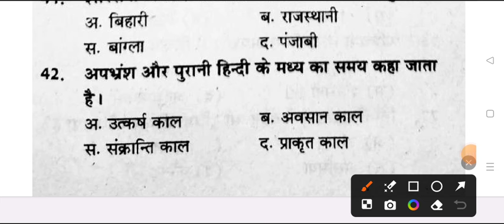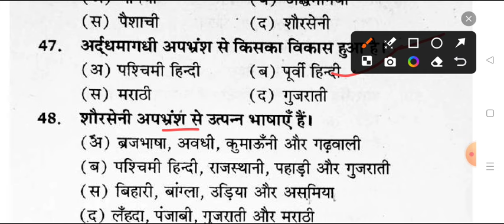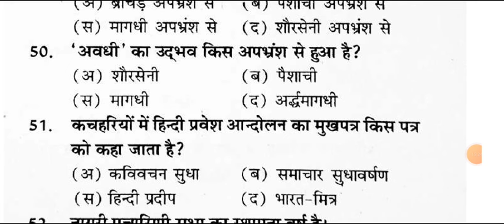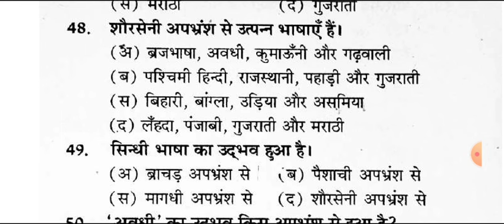B.A 6th Semester Hindi Paper-1 Exam 2024 | ba six semester hindi important question answer mcq 2024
hello

ba 3rd year 6 semester hindi exam 2024
ba six semester question answers 2024 prsu

ba 3rd year hindi question paper 2024
ba 6th semester hindi important question answer pdf

ba hindi important question for 6 semester 2024
ba six sem. hindi previous year model paper

ba 3rd year hindi model paper 2024 rajju bhaiya university
ba 3rd year six semester hindi question paper 2024 rajju bhaiya university
ba 6th semester hindi old model paper

b.a third year exam 2024 hindi notes

ba 6th semester hindi literature question 2024 rajju bhaiya university
ba six semester hindi literature 1st paper 2024 rajju bhaiya university
,ba 3rd year 6 semester hindi sahitya ka itihas
ba six semester hindi notes pdf
hindi solved question paper ba six semester
ba six semester hindi question answer pdf 2024
ba 6th semester hindi bhasha atha devnagri lipi

ba six semseter hindi  important question 2024 praygraj university
b.a 6th semister hindi bhasha vigyan hindi bhasha atha devnagri lipi
ba 6 semester hindi model paper 2024
b.a six semester hindi bhasha
ba 3rd year 6 sem. hindi question answers 2024
hindi model paper ba six semester 2024 rajju bhaiya university
BA 6th semester hindi bhasha notes pdf
b.a six semester hindi question answer 2024 ccsu
merrut university ba 6th semister hindi question answer pdf
BA 6 semester hindi question kanpur university
ba 6th semester hindi bhasha aur devnagri lipi
ba 6th semister bhasha vigyan, hindi bhasha imp question
ba six semester hindi gaday question paper 2024 raja mahendra pratap singh university
bhasha vigyan hindi bhasha tatha devnagri lipi BA six semester exam
important question for hindi bhasha ba 6th semester 2024
BA 6th semester hindi most important question

ba 6th semester hindi question pdf 2024
B.A six semster hindi live classes
भाषा विज्ञानं हिंदी भाषा तथा देवनागरी लिपि  बी.ए सिक्स सेमेस्टर
lu hindi question paper ba semester-6
BA 6th semeste hindi 1st paper important question
B.A semester-6 hindi first paper question answer

BA 6th semester hindi minor question 2024 allahabad university
ba 6 semester hindi bhasha 2024 model paper csjmu
b.a six semester bhasha vigyan hindi bhasha model question paper 2024
ba 6 semester hindi question paper 2024 praygraj university
hindi ke important question ba 6 semester allahabad state university
important question for karyalayi hindi ba 2nd semester 2024 csjmu
ba six semester hindi minor model paper sidharth university 2024
 kanpur university hindi question answers ba 6th semester 2024
BA 6th semester hindi bhasha notes pdf 2024
most important question answer pdf notes ba semester-6

BA 6th semester hindi bhasha tatha devnagri lipi important question 2024
azamgarh university ba 6 semester hindi 1st paper question answers 2024
hindi bhasha tatha devnagri lipi very important topics for exam 2024
hindi important question answer 6th semester avadh university
ba 3rd year ba 6  semister hindi model paper 2024 kanpur university

rajju bhaiya university praygraj ba 6th semester hindi
हिंदी भाषा तथा देवनागरी लिपि इम्पोर्टेन्ट क्वेश्चन
बी ए सिक्स सेमेस्टर हिंदी भाषा तथा देवनागरी लिपि 2024

ba 6th semister hindi syllbus pdf 2024

BA six semester hindi 1st paper most important topics 2024

ba 6th semister hindi book pdf 2024

ba 6th semester hindi syllabus ba 3rd year 2024
hindi paper-1 ba 6th semester

BA 6th semester hindi paper 1

BA Hindi 6th semester
ba 3rd year 6th semester hindi

hindi sahitya ba 6th semester model paper 2024

b.a 6th semester hindi question paper
B.A 6th semister hindi 1st paper imp. question